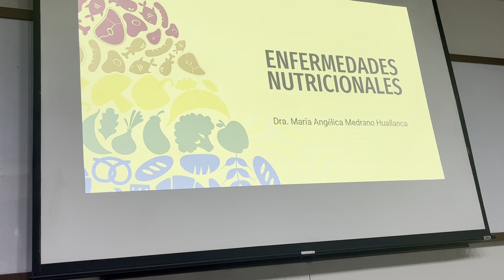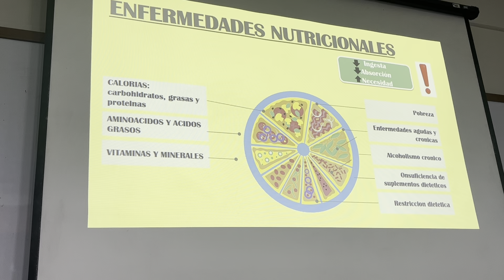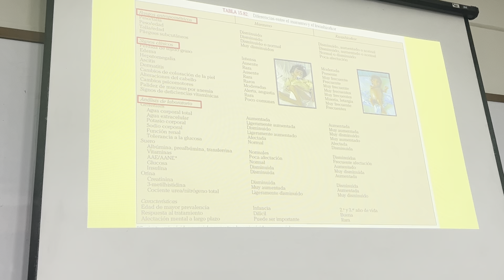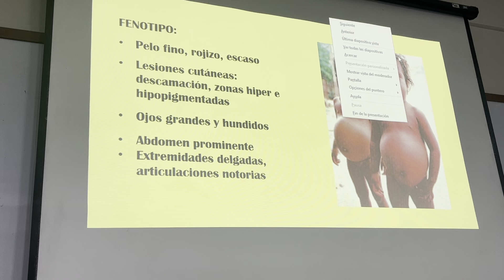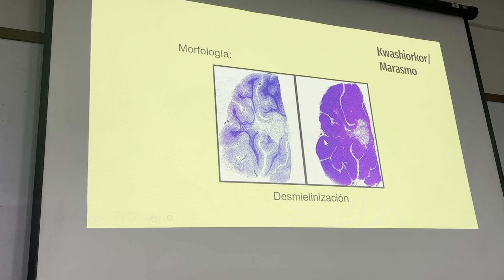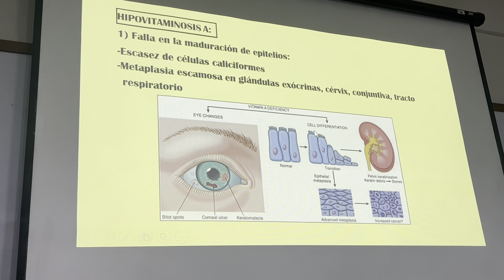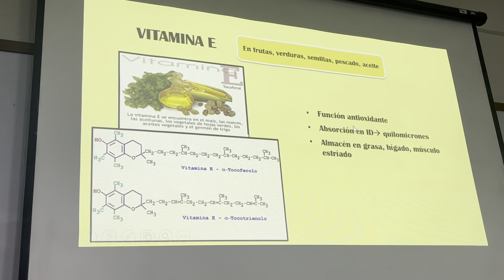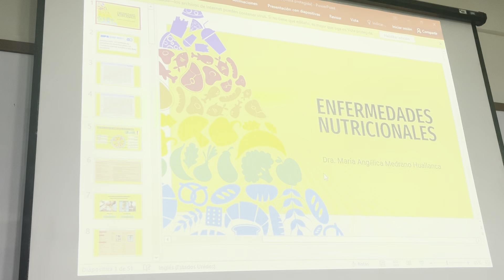Enfermedades nutricionales - Patología general - sem 10 URP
Temas: Enfermedades nutricionales. Malnutrición, desnutrición proteico- calórica: marasmo, kwashiorkor. Vitaminas lipo e hidrosolubles: avitaminosis, hipervitaminosis.